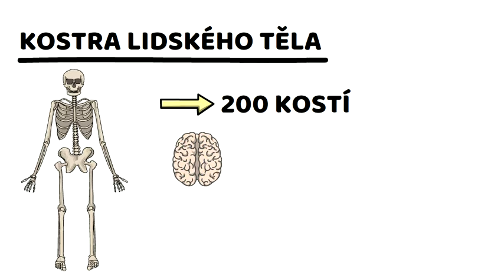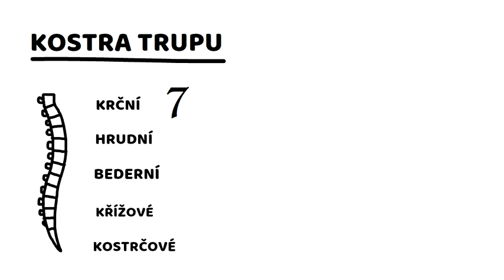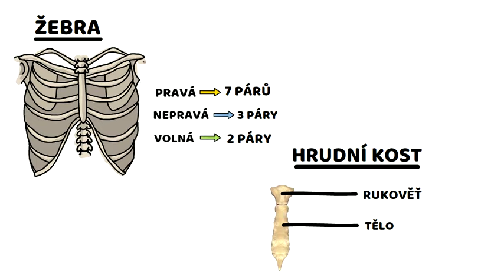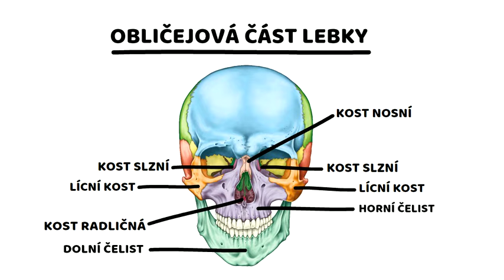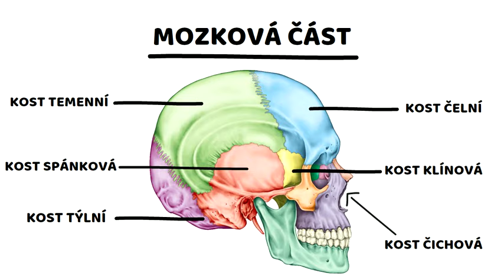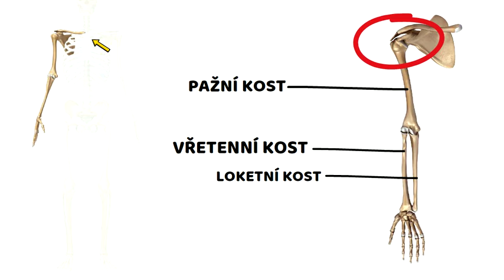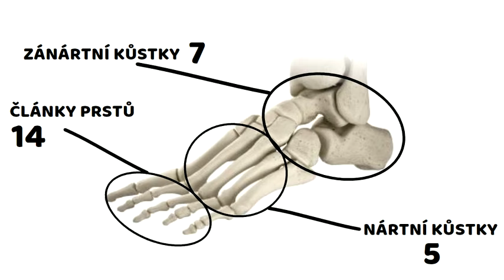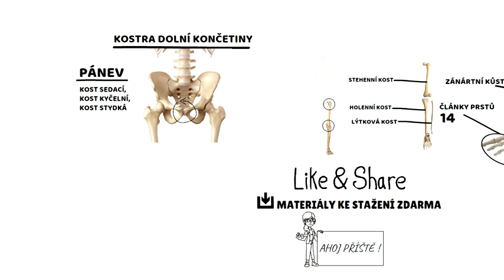KOSTRA LIDSKÉHO TĚLA - Aneb kolik kostí vlastně máme